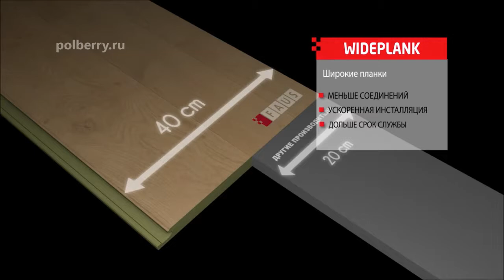ламинат Faus!!! возращение легенды Испании